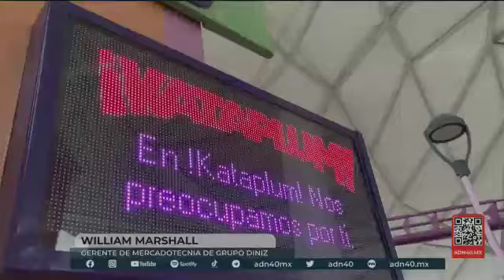Grupo Diniz, es un importante aliado de Azteca Social.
Juguetón es posible gracias al apoyo incondicional de los aliados. Conoce todos los detalles.